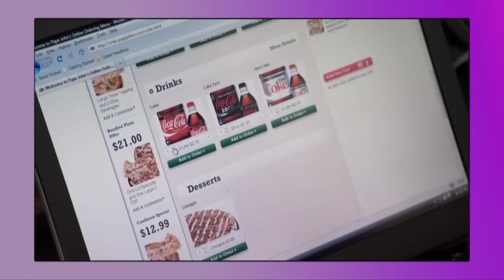Papa John -- h3h3 reaction video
Papa John is just a good ol' boy here to order a couple sodie pops!